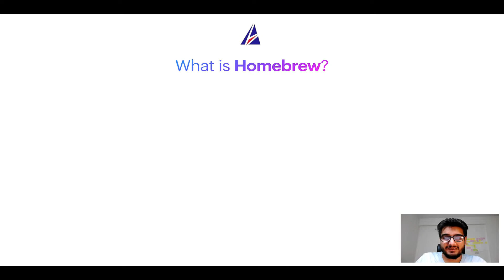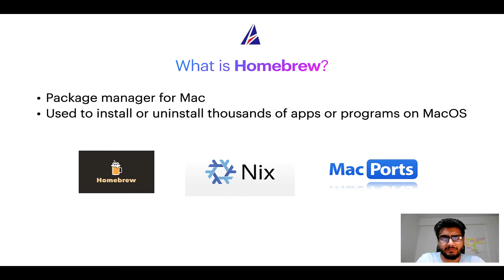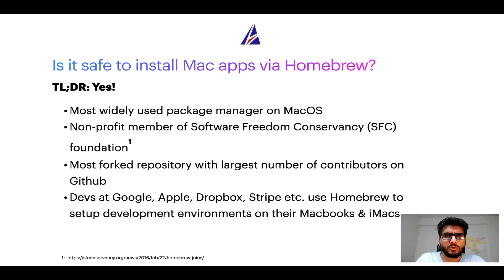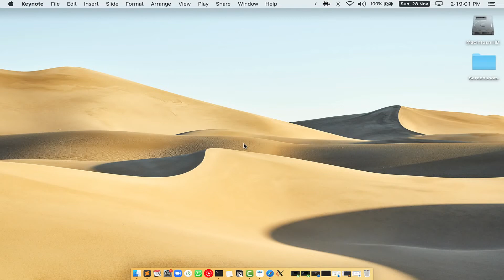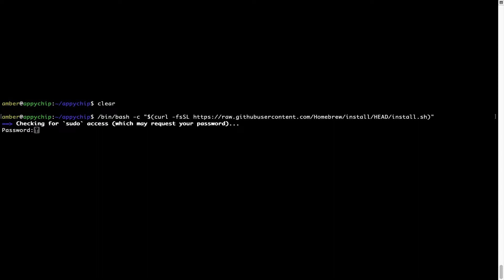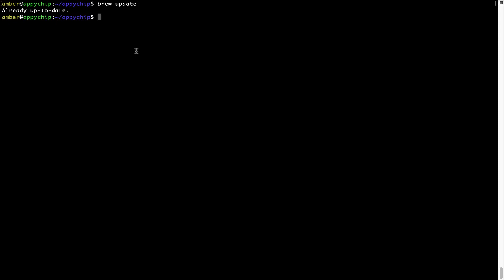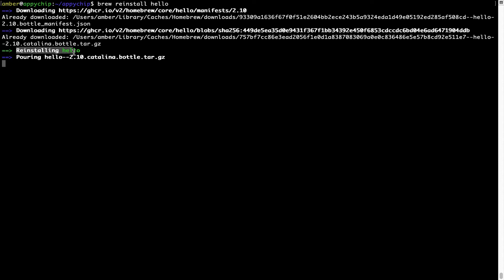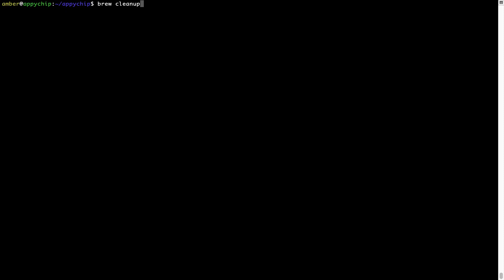Download & install molten-vk on Mac OS (Big Sur, Monterey, Catalina, Mojave) via Homebrew / brew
In this tutorial video, we will show you how to download, install, reinstall and repair 'molten-vk ( molten vk )' using 'brew' package manager ( or simply Homebrew ). Brew works on all supported versions of Mac OS X.

Description of molten-vk ( molten vk ) program/app: Implementation of the Vulkan graphics and compute API on top of Metal
  # For each resource the path to the file describing the expected